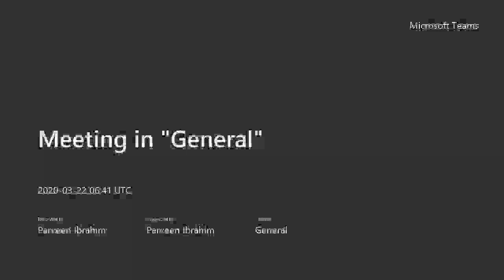Beginning Online Learning by Saying Hello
If you are a teacher and about to start teaching online, it is good to do an welcome video.

Our computer teachers did so and it was appreciated by the students.

Video made on Microsoft Teams.